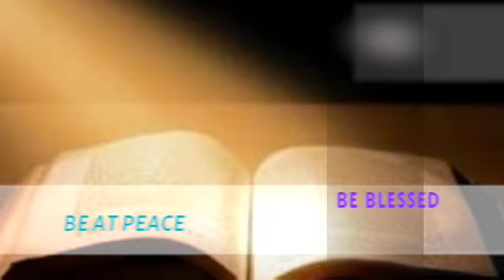Sunday Worship: James 2:14. Can Your Faith Save You?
James gave us a question that we should all ask ourselves. James said, can Faith save us? God wanted us to see the change and transition in a religious relationship to a Grace relationship!